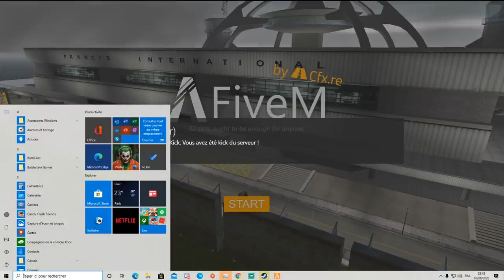WALID 300QI, JLTOMY ET JLAMARU PARLENT HRP 😂😂 (best of gta rp)